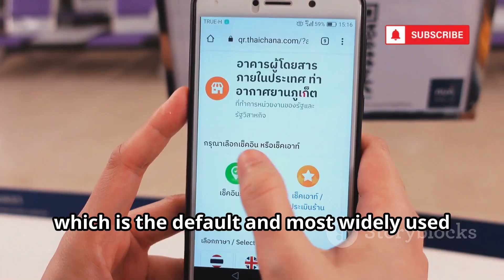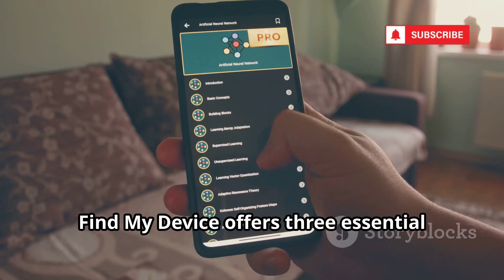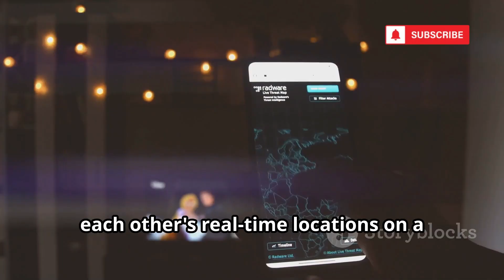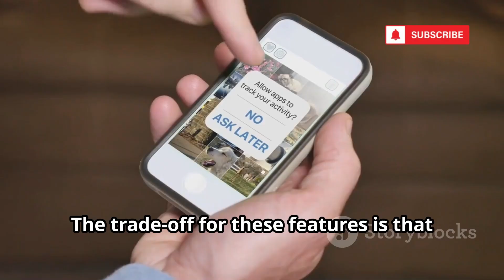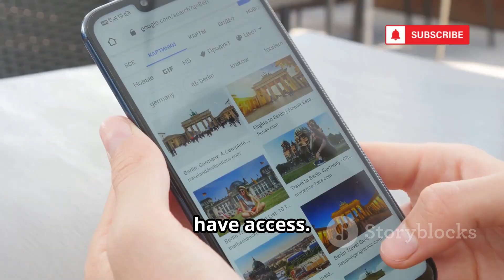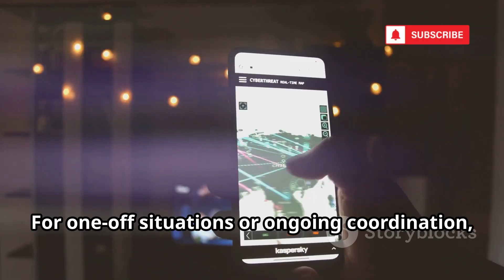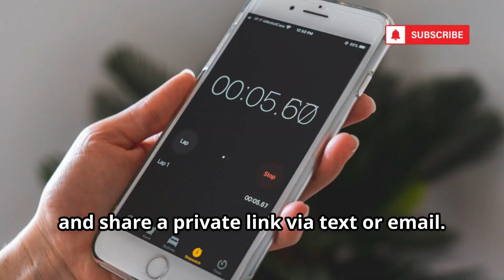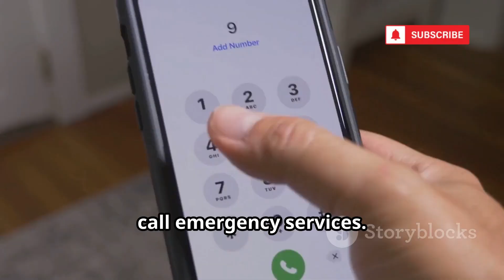10 Free Location Tracking Tools For Android Phone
10 Free Location Tracking Tools For Android Phone

Discover the best free location tracking apps for Android in this comprehensive guide! We tested top apps like Find My Device, Life360, Google Maps Location Sharing, Glympse, Sygic Family Locator, and more to determine their real-time tracking, geofencing, privacy controls, and emergency features. Learn the pros and cons of built-in Android options versus third-party solutions, and find out which app fits your needs—whether it’s locating a lost phone, keeping up with family, or ensuring your child’s safety. We also discuss privacy, ethical use, and consent when sharing locations.

OUTLINE:
00:00:00
Intro

00:00:13

00:02:46
Life360

00:05:25
Google Maps Location Sharing

00:07:17
GeoZilla

00:07:49
Glympse

00:08:28
Family Locator

00:08:58
Where's My Droid

00:09:19
iSharing

00:09:44
Safe365

00:10:10
Famisafe

00:10:18
Outro